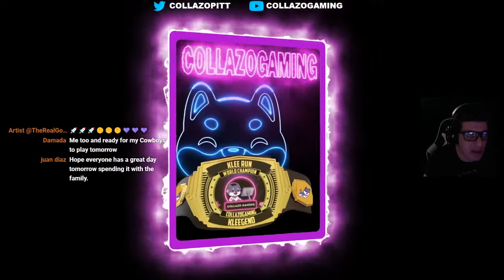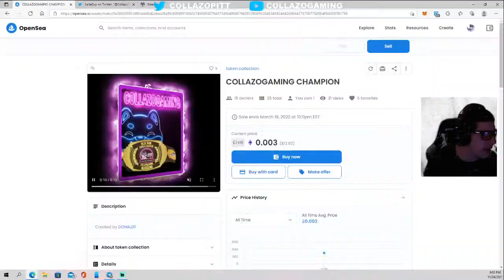Lets talk Klee !!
What's up KleeNationKlee lets get it rocking!! Lots of great things happening behind the scenes , More levels to the game, Esports partnership coming, lots and lots of great things !! So lets get it rocking ! Welcome to the Klee Run Hour Wednesday Edition !